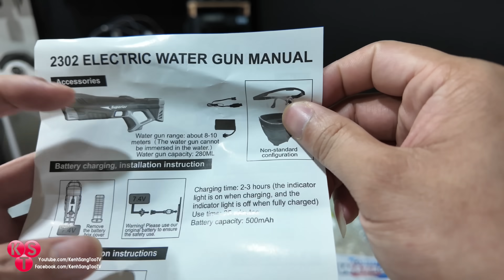Mua và Bung thử Súng nước giá hơn 200k đang hot mùa hè trên shopee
Hôm nay mình sẽ Mua và Bung thử Súng nước giá hơn 200k đang hot mùa hè trên shopee
- Anh em có thể mua tại shopee :

Cảm ơn Anh Em luôn luôn đồng hành Kênh Sáng Tạo .COM trong suốt thời gian qua !!